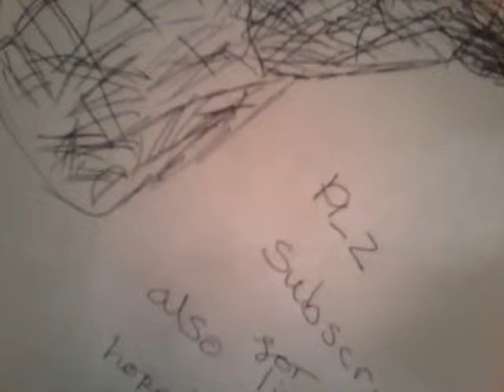How to make a hencil dress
Hi guys I am a artist a gamer I love drawing I also love stamoy and popular mmo and u can follow me on Instagram and  pop jam install my  name is  littlemisastar and popjam is lol_strong_gal_4ever